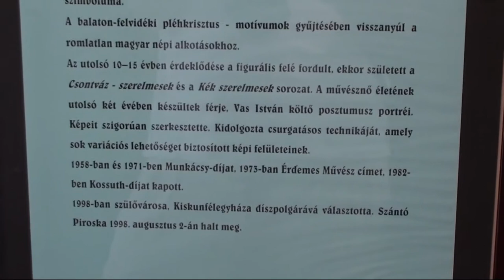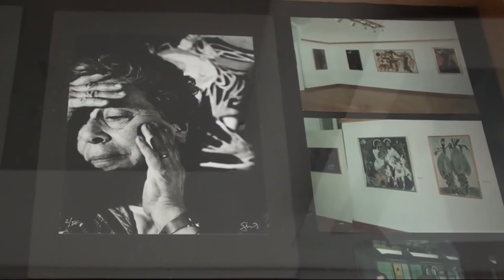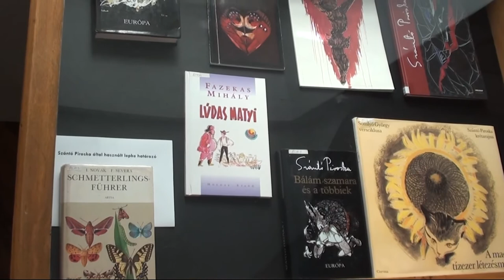Kiskun Múzeum Szántó Piroska képek